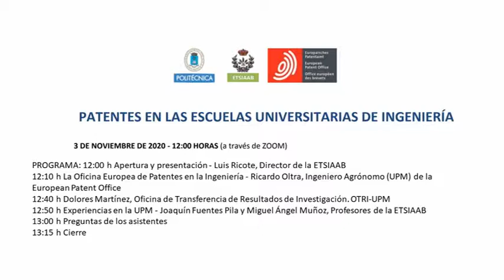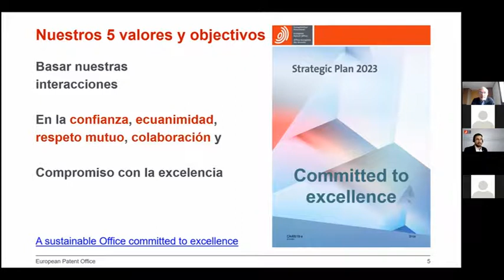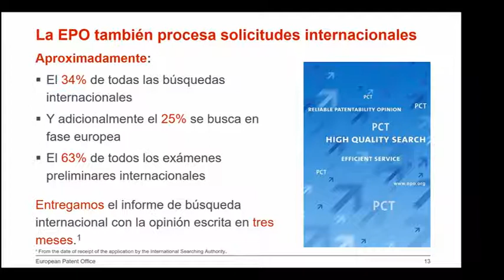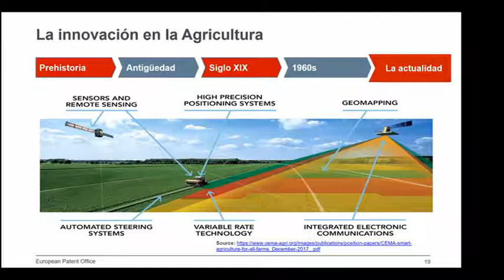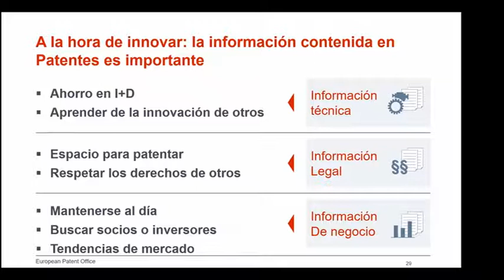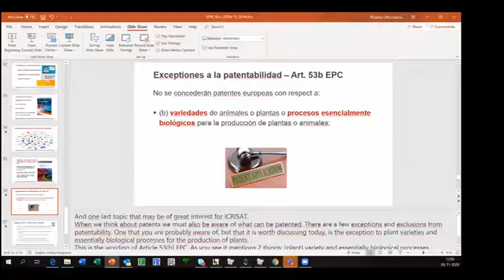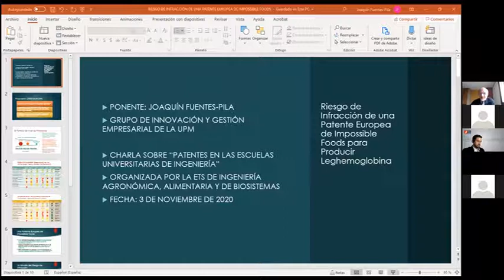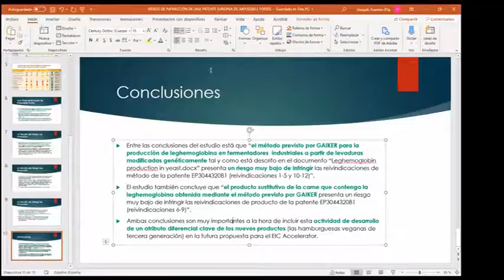Patentes en las escuelas universitarias de ingeniería - ETSIAAB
Charla sobre las herramientas que la Oficina Europea de Patentes ofrece gratuitamente para acceder a las bases de datos sobre patentes y su utilidad académica y para la investigación desde la perspectiva de la agronomía